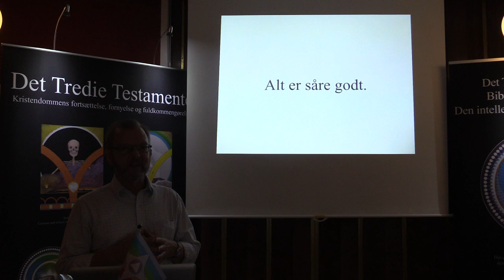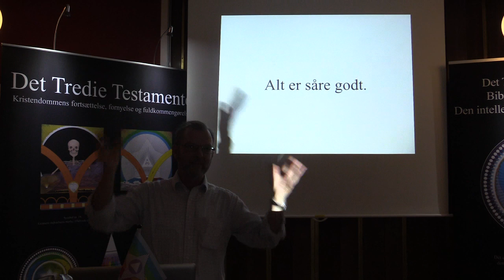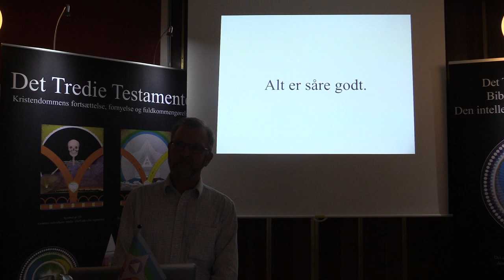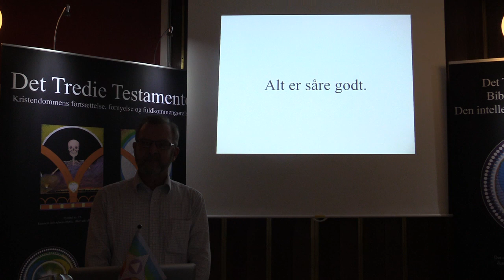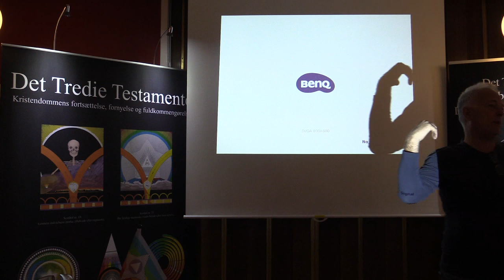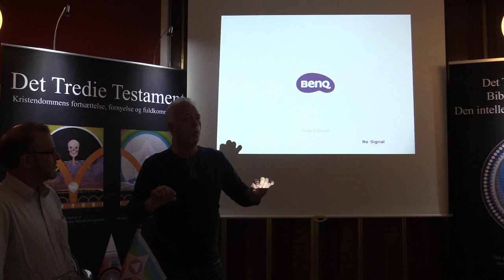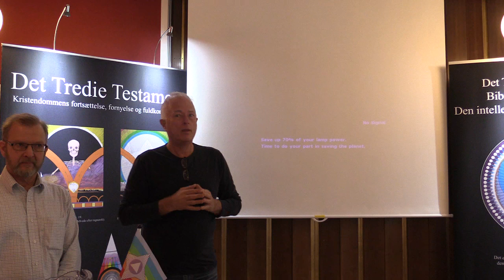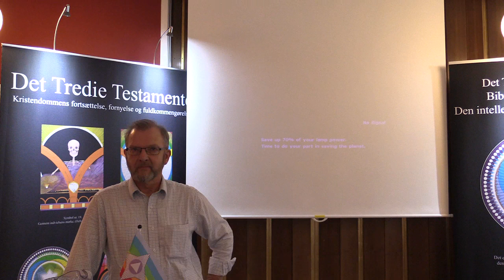Få kørekort til livet, v/Peter Wraae (2/2).